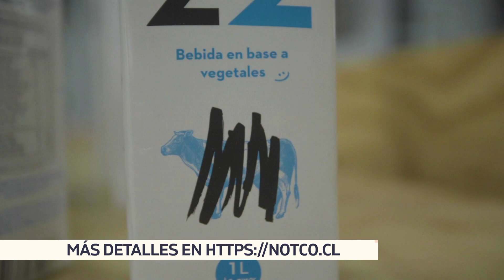NotCo: La empresa que crea alimentos con inteligencia artificial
NotCo (The Not Company) es una empresa de Food Tech que usa inteligencia artificial para crear alimentos a partir de plantas 🌱. y

¡No lo olvides! La historia de este y otros emprendimientos en el programa EmprendateShowBci, todos los miércoles a las 22:30 horas por el canal 13C 👈.